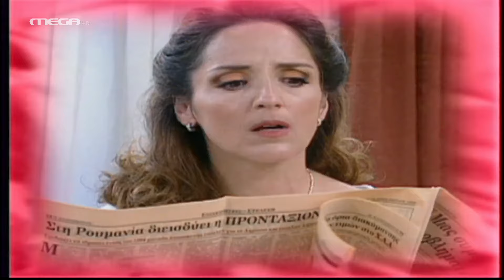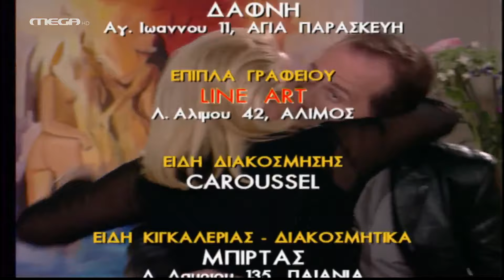Δέκα Λεπτά Κήρυγμα - Επεισόδιο 93 HD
Λουμίνια για το καντηλάκι του παππού
Δεν μπορεί, όλο και κάποιο κουμπί θα έχει η Κικίτσα, όπως όλες οι πεθερές. Αυτό το κουμπί ψάχνει ο Πέτρος και απευθύνεται στον φίλο του τον Νάσο, που την έχει επίσης πεθερά. Και την έχει την φαεινή ο Νάσος! Παίρνουν, λοιπόν, τα βουνά όλη η παρέα για να βρουν λουμίνια για το καντήλι της Κικίτσας. Θα πιάσει άραγε το κόλπο;

ΣΥΝΤΕΛΕΣΤΕΣ
Πρωταγωνιστούν: Κάρμεν Ρουγγέρη (Κικίτσα), Αριέττα Μουτούση (Μαίρη), Ασπασία Τζιτζικάκη (Βιβή), Γαλήνη Τσεβά (Ζέτα), Δημήτρης Κουρούμπαλης (Λεωνίδας), Χάρης Βορκάς (Τέλης), Χριστίνα Σεΐχ (Μαριλένα).
Στο ρόλο του πατέρα Νάσου, ο Σάκης Μπουλάς.

Σενάριο: Ντίνα Παντελέων
Σκηνοθεσία: Διονυσία Σμυριλίου
Εκτέλεση παραγωγής: ΕΨΙΛΟΝ